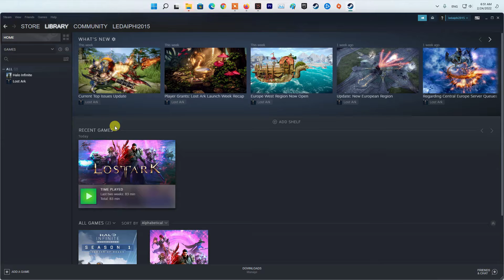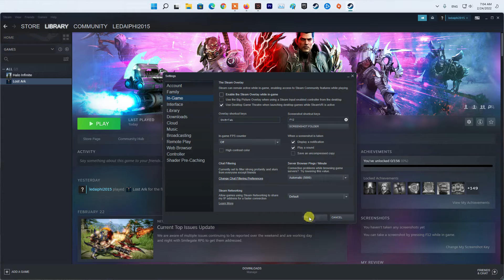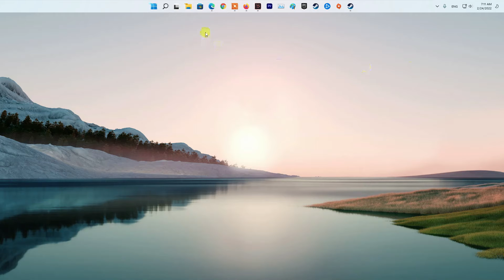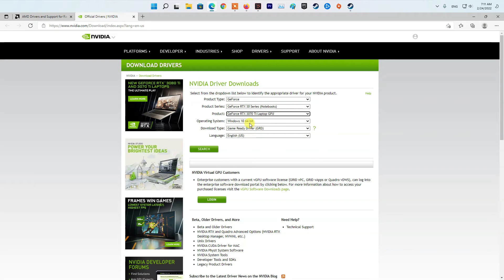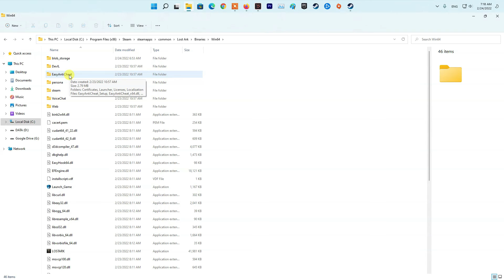8 Ways To Fix Lost Ark Error Code 105 | Corrupted Data Found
Some Lost Ark players have been coming across the 105 error code while playing on their systems. Regardless of the cause, in this guide, i will be showing you how to resolve the error code mentioned above so just follow through the given guidelines.

00:15 Changing Configuration Files
01:37 Disable Steam Overlay
01:55 Disable VPN
02:16 Update Windows
02:30 Update your graphics driver
03:22 Repair Game Files
03:43 Repair Easy Anti-Cheat
04:22 Reinstall the Lost Ark Game on another drive